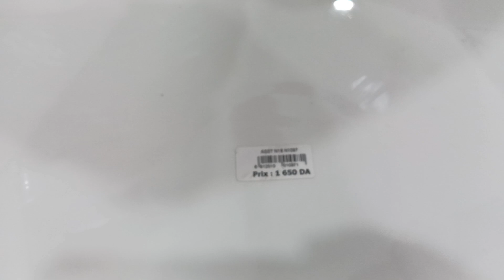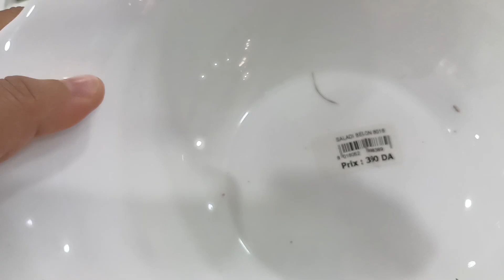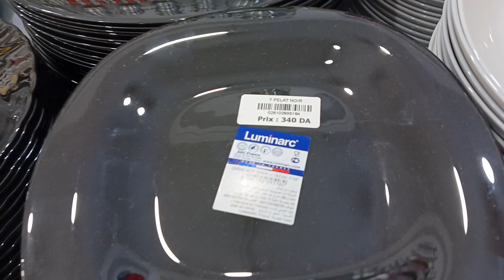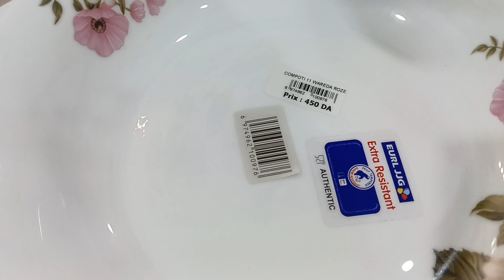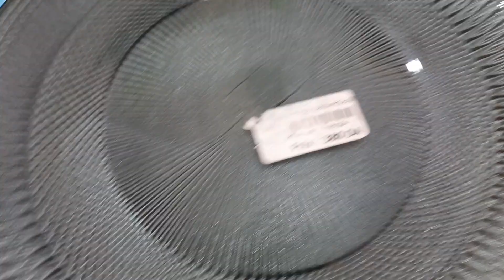إنخفاض ملحوظ في أسعار الأواني😍 خبر مفرح لكل النساء 🥰 فرجة ممتعة ❤